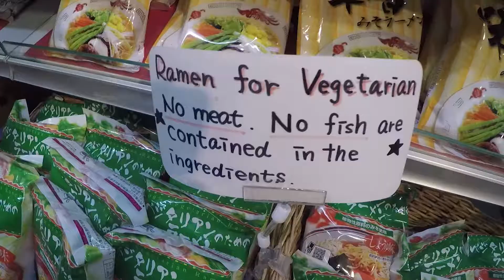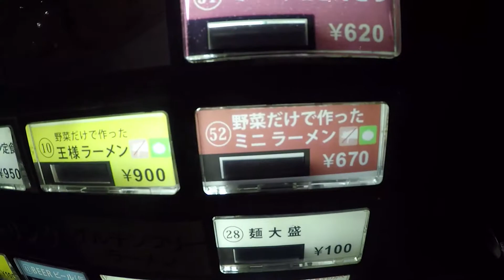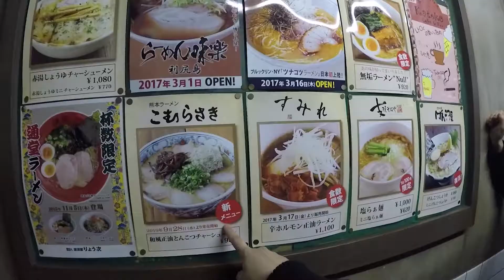Ramen Museum in Yokohama!! | Vct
We went to the Ramen Museum in Yokohama and they have a lot of vegan options. We got to try two of them.
If you have the chance, go check it out!